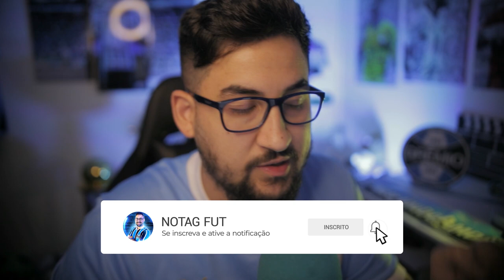🚨 BOMBA! SITUAÇÃO DE SOTELDO PODE SER ÓTIMA PARA O GRÊMIO!